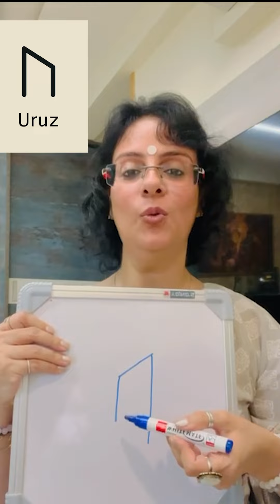Uruz symbol for courage and strength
The rune Uruz stands for strength and vitality, for courage and tenacity, but also for energy

Learn more about Holy Fire Reiki, Money Reiki, Angel Healing Course, Switch words, Crystal Therapy, Tarot reading, Chakra Balancing

Rituu Kohli ("Holy Fire Reiki ® III Reiki Master Teacher" - Certified By 'International Centre for Reiki Training')